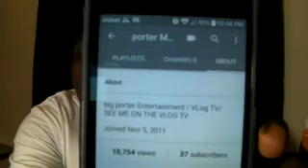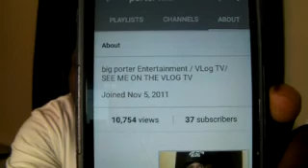(BUCK'S) HELPING MY BROTHER MAN /BIG PORTER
BIG PORTER ENTERTAINMENT.COM /SEE ME ON THE VOLG TV
TO MY CHANNEL FOR MORE COMEDY AND ENTERTAINMENT